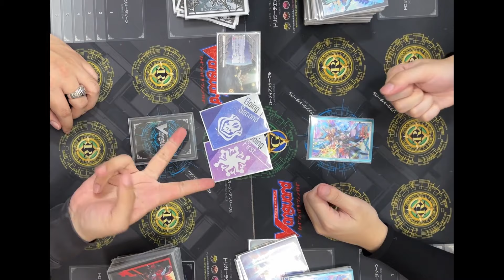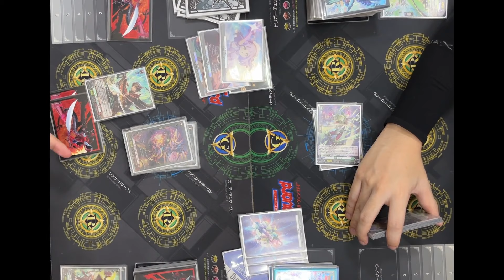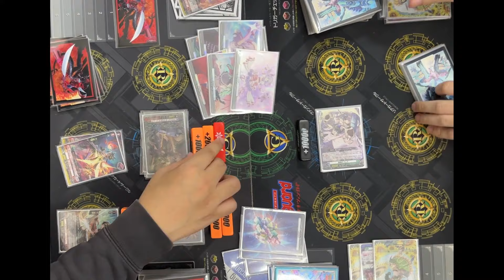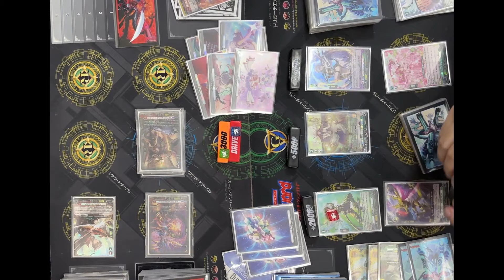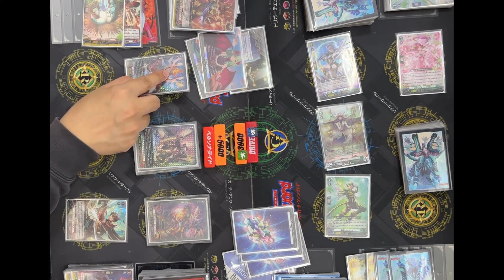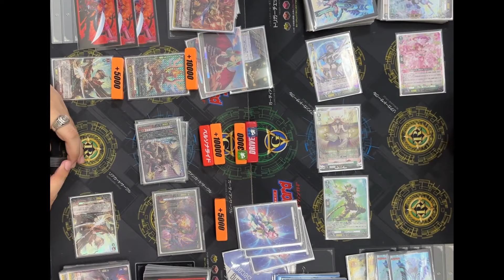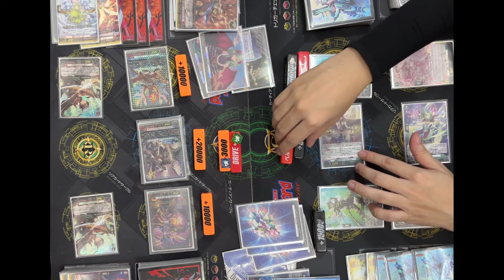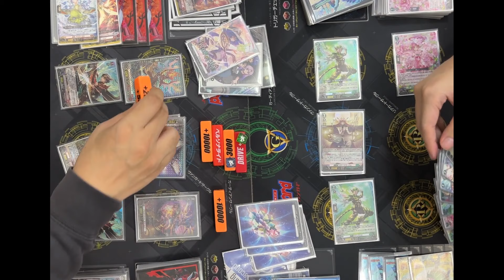[PR Test]Dragon Empire(Overlord) VS Stoicheia(Stauhirhaja)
VG-DZ-BT03
Deck list
お借りしたBGM素材